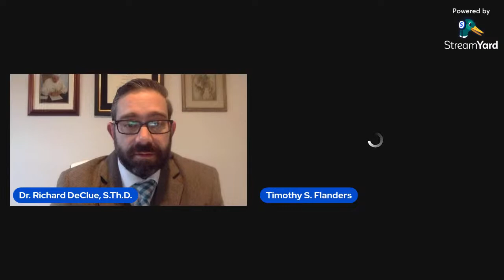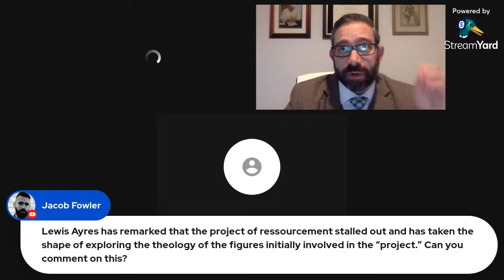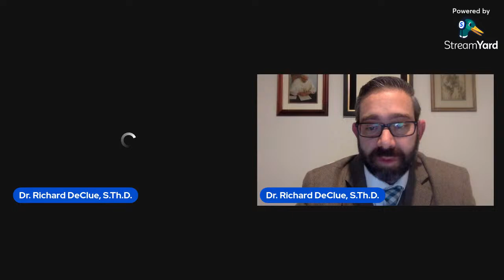Ratzinger + Four Greco Roman Renewals (DeClue's Views)